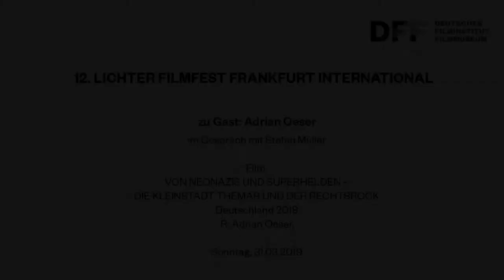VON NEONAZIS UND SUPERHELDEN (2018) // Werkstattgespräch mit Adrian Oeser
VON NEONAZIS UND SUPERHELDEN - DIE KLEINSTADT THEMAR UND DER RECHTSROCK

in Zusammenarbeit mit 12. Lichter Filmfest International Frankfurt

Der sonst so beschauliche Ort Themar in der Thüringer Provinz  landete  im  Sommer  2017 europaweit in den Schlagzeilen, als dort eines der größten Rechtsrock-Konzerte der deutschen     Nachkriegsgeschichte stattfand.
Gegen die Konzerte hat sich eine Protestbewegung organisiert,  angeführt von einem Superhelden. Dokumentarfilmer Adrian Oeser taucht in die Gedankenwelt der Bürger/innen ein.

Film:
VON NEONAZIS UND SUPERHELDEN -
DIE KLEINSTADT THEMAR UND DER RECHTSROCK
DE 2018. Regie: Adrian Oeser